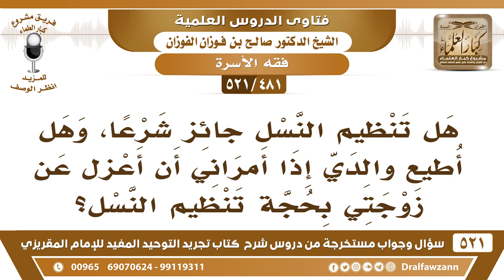[481 -521] هل أُطيع والديّ إذا أمراني أن أعزل عن زوجتي بحجة تنظيم النسل؟ - الشيخ صالح الفوزان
-[481 -521] السؤال: هل تنظيم النسل جائزٌ شرعاً، وهل أُطيع والديّ إذا أمراني أن أعزل عن زوجتي بحجة تنظيم النسل؟
الجواب: لا يجوز تحديد النسل ولا تنظيمه إلا إن كان المقصود تأخير الحمل لأن المرأة ما تستطيع توالي الحمل ما تتحمل، فيجوز أن تأخذ ما يؤخر الحمل حتى تُرضع الطفل الذي عندها تستعد لاستقبال الحمل الجديد، فهذا يجوز إذا احتاجت المرأة إلى هذا، أما امرأة سليمة وقوية فلا يجوز لها أن تُحدد النسل، ولا أن تنظمه بما يقلل النسل، هذا لا يجوز.
للاشتراك في قناة الشيخ صالح الفوزان

للاستفسار والإقتراحات والدعم
رئيس الفريق
لمشروع كبار العلماء